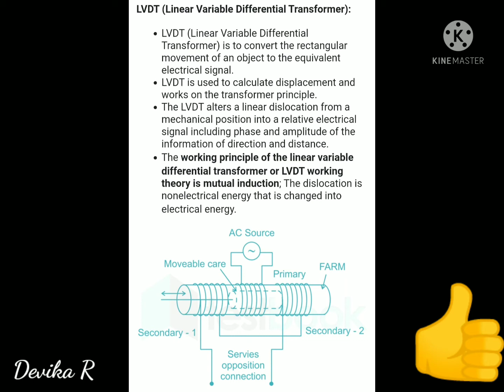Measurements concepts l LVDT l TNEB l TRB l TANCET l GATE Exam preparation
In this video, have the Important measurements concepts (LVDT)which is useful for TNEB,TRB,TANCET,GATE and all PSU technical exam preparation.

POWER electronics concepts

Analog and digital electronics concepts

EMT concepts

Measurements concepts

Career updates